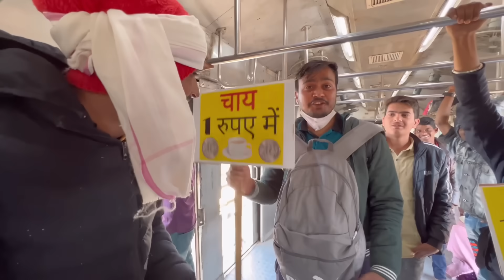We Sell ₹1 Tea To Stranger’s In Running Train 😱 - चलती ट्रेन में बेची 1 रुपए में चाय 😆😆